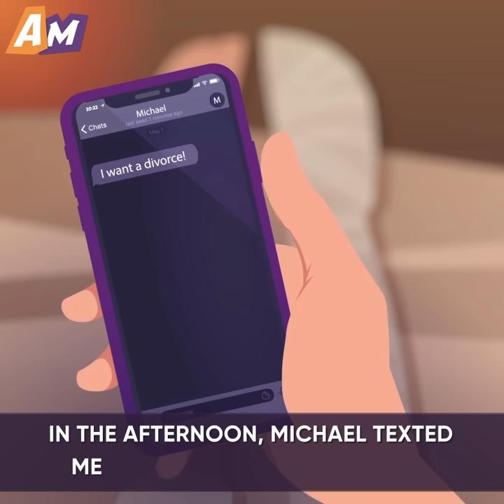I Faked an Illness to Keep My Husband Close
Top AniMatters Stories are waiting for you here! Enjoy! ⬆️

The first story focuses on a woman who couldn't get over the fact that her husband confessed to having a mistress, so she manipulated him by faking an injury.

As for the second one, it follows the adventures of a man who asked his twin brother to seduce his wife for him. For some reason, his sibling looked more attractive to women, which he didn't appreciate at all, hence why he made the weird request...